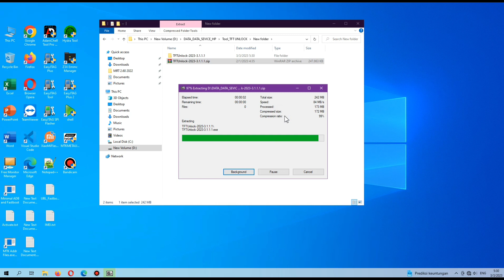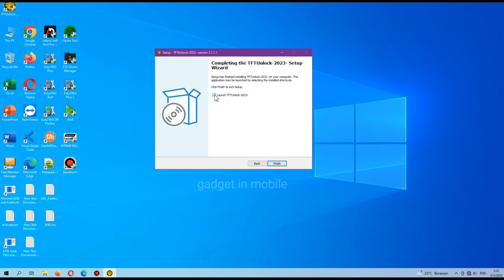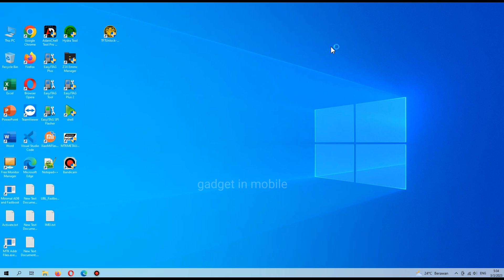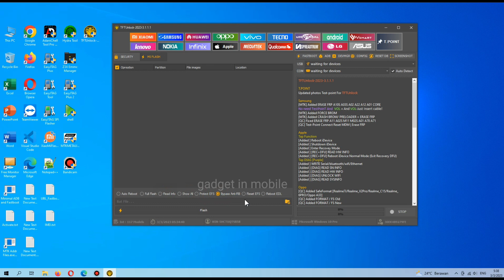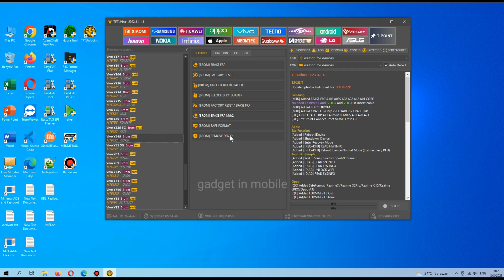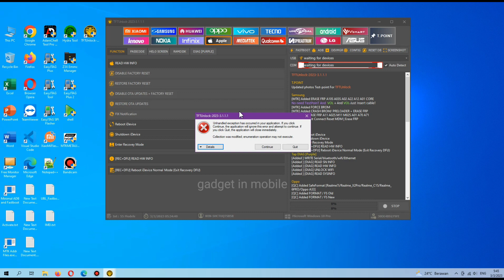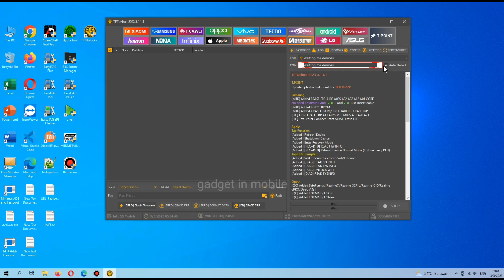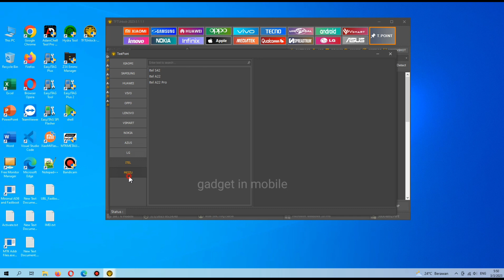TFT Unlock 3.2.0.0 Update Fix Xiaomi Oppo Vivo Infinix Realme Samsung All Problems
TFT Unlock 3.2.0.0 Update Fix Xiaomi Oppo Vivo Infinix Realme Samsung Problems

Added:

T.POINT
Updated photos Test-point For TFTUnlock

Samsung
( MTK Added ERASE FRP A10S A03S A02 A22 A12 A01 CORE
No need TestPoinT And  VOL + And VOL-Just Insert cable!

( MTK Added FORCE BROM
( MTK Added CRASH BROM / PRELOADER + ERASE FRP

( QC Fixed ERASE FRP A11 A02S M11 M02S A01 A70 A71

( QC Test-Point Connect Reset MDM / Erase FRP

Apple:
Tap Function
( Added Reboot iDevice
( Added Shutdown iDevice
( Added  Enter Recovey Mode.
( Added REC + DFU  READ HW INFO
( Added REC+DFU )Reboot iDevice Normal Mode
(Exit Recovery DFU )
Tap DIAG Purple )
( Added  WRITE Serial/bluetooth / wifi /Ethernet
( Added DIAG ) READ SN INFO
( Added DIAG ) READ HW INFO
( Added DIAG ) UNLOCK WIFI
( Added DIAG ) READ SYSINFO

OPPO
( QC Added SafeFormat ( Realme7i /Realme_X2Pro / Realme_C15 / Realme_6PRO /Oppo A33,
( QC Added FORMAT / FS Old
( QC Added FORMAT / FS New

( QC Added RESET EFS
( A11s/A32/A33/A37/A51w/A53/A53s/A57/A73/A74/A76/A95/A96/F1/F3p/F17/F19/F19s/K9s/R9s/RENO4_5G/RENO5_5G/RENO6PRO5G/RENO7/RENO8/RENOX10Z,

ViVO
( QC Added Safe Format V5 PLUS/V5/X9Plus/Y55s/Y65/Y66/Y73/Y75s/Y85/Y79/Y93/V21E/V20/Y50/Y31s/Y20S/Y11/Y51]

Xiaomi
Tap Meta
( META )Added REBOOT TO META MODE
Tap Function
( ADB ENABLE DIAG MIUI 12-13 WhT RT.
Tap RECOVERY
( SIDELOAD
Tap Fastboot
( FB ) RESET EFS